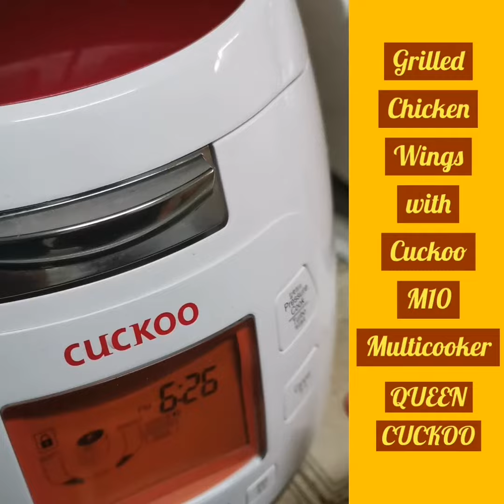GRILLED CHICKEN X M10 MULTICOOKER CUCKOO